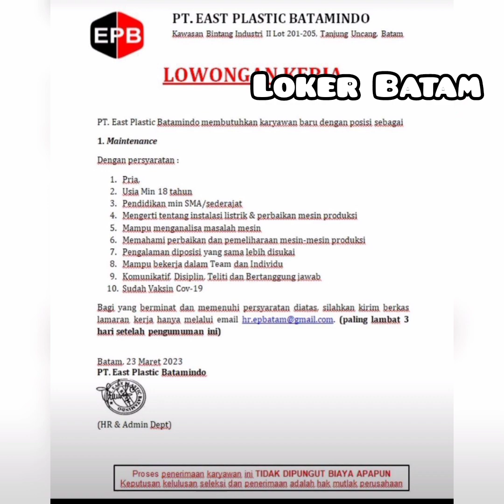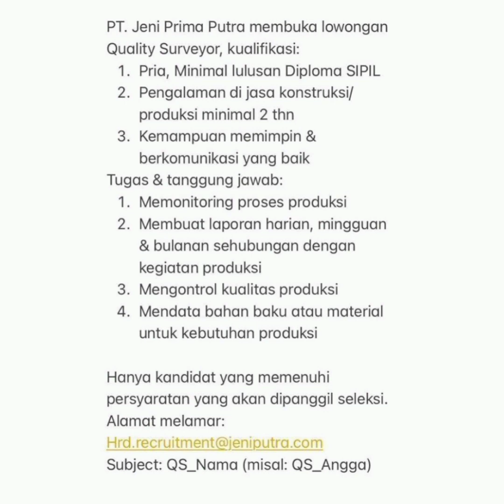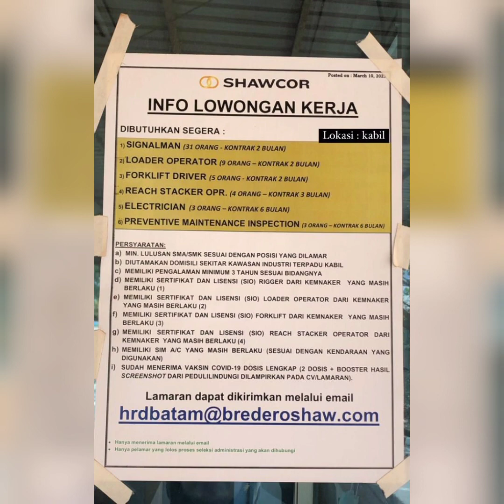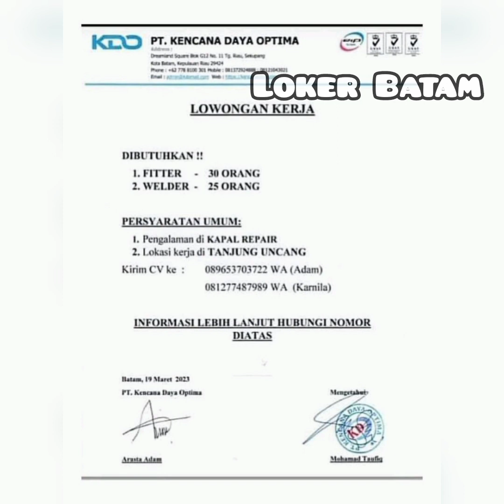Lowongan Kerja Batam PT. SP MANUFACTURING Loker Batam Hari Ini